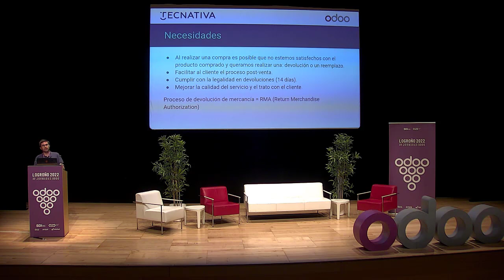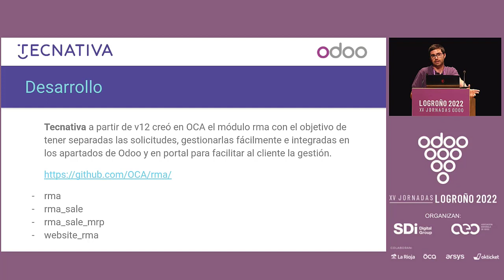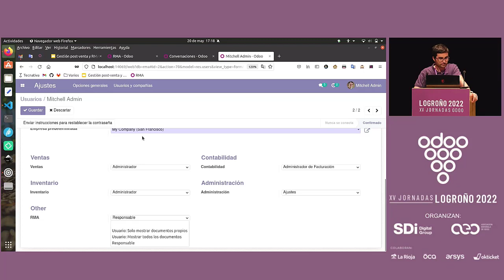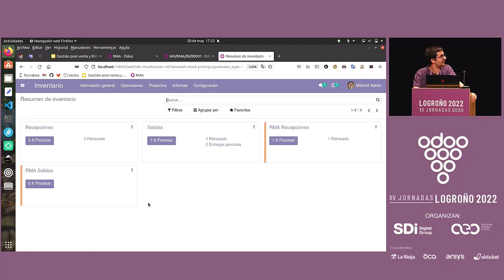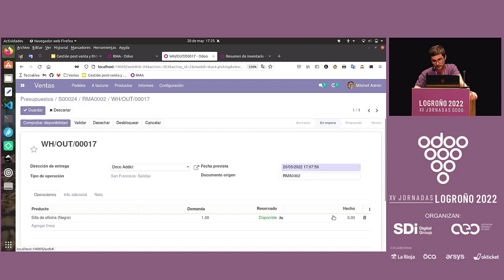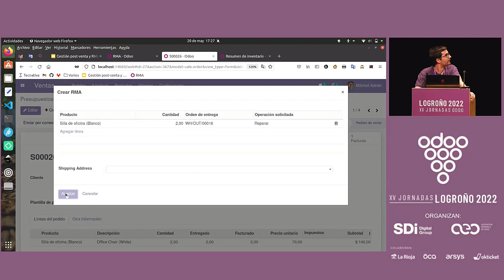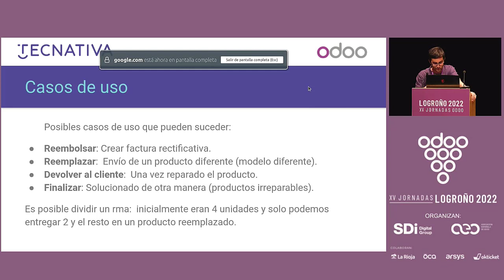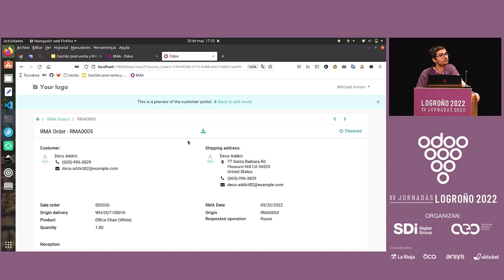Gestión de post venta y RMA en Odoo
En un enfoque centrado en el cliente, la atención post-venta y gestión de reparaciones es hoy día un componente vital para cualquier empresa que venda productos. Gracias a los módulos que ha desarrollado Tecnativa en OCA desde la versión v12, se pueden gestionar las devoluciones de mercancía de manera óptima, separada e integrada en los diferentes apartados que intervienen de Odoo.

Victor Martínez
Odoo Developer